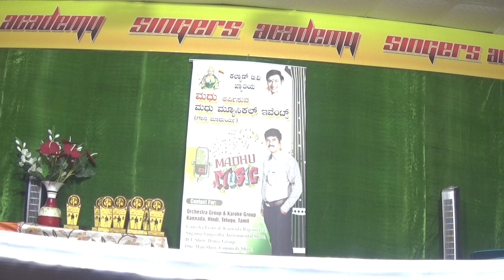ಮಧು ಅರ್ಪಿಸುವ ಮಧು ಮ್ಯೂಸಿಕಲ್ ಇವೆಂಟ್ಸ್ (ಗಾನ ಮಾಧುರ್ಯ ), singers acadamy,sanjaynagar, 15.01.2023